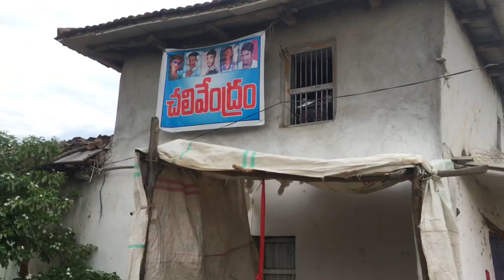My Village Chintakunta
Chintakunta Village Nizamabad